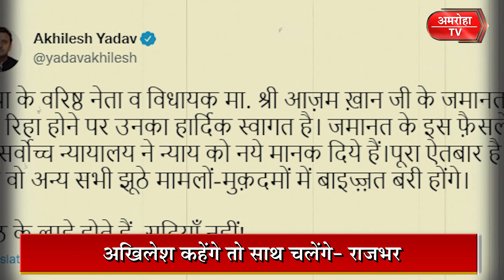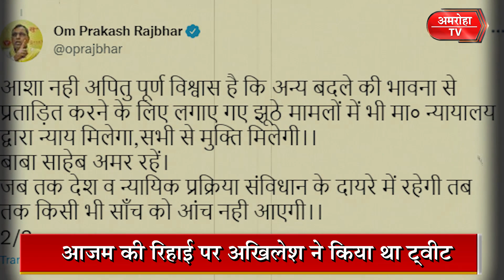आजम खान और अखिलेश की मुलाकात पर टिकी निगाहें, ओपी राजभर ने दिया ये बड़ा बयान || Amroha Tv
आजम खान और अखिलेश की मुलाकात पर टिकी निगाहें, ओपी राजभर ने दिया ये बड़ा बयान